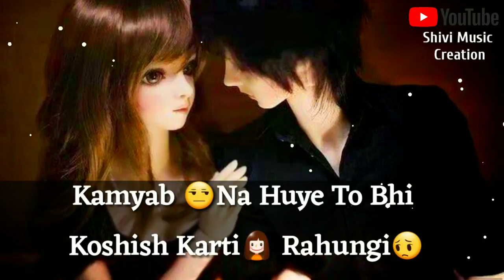Best Watsapp Status